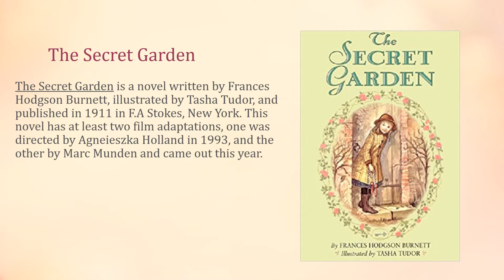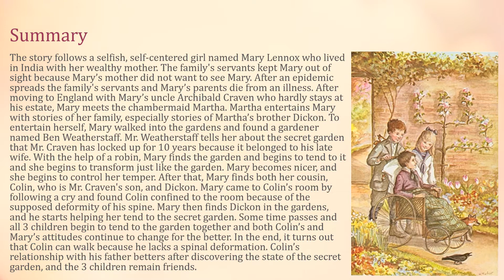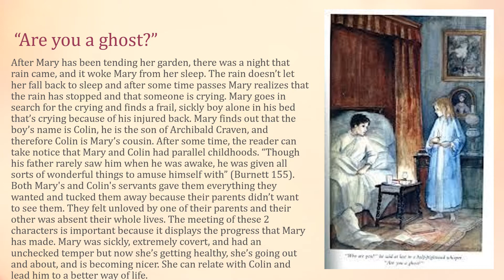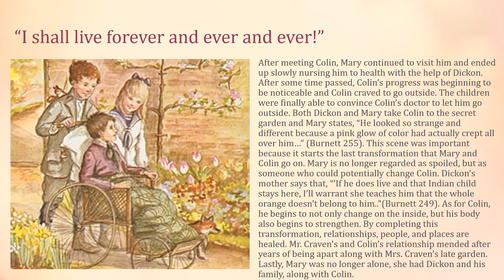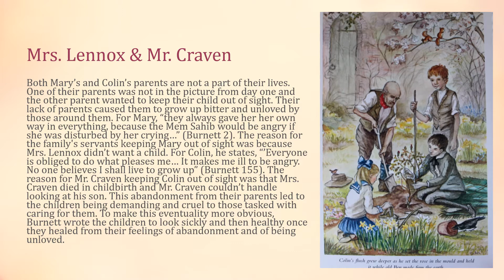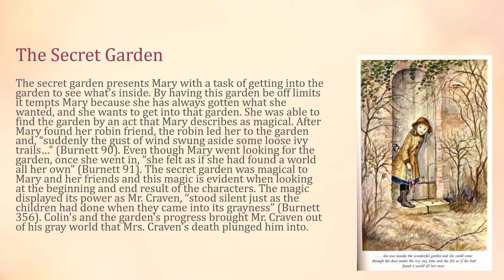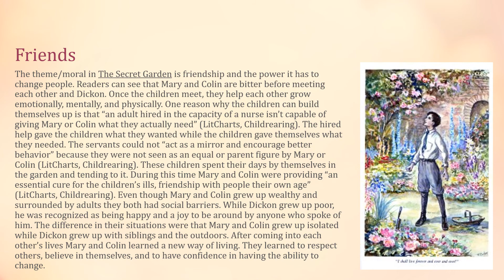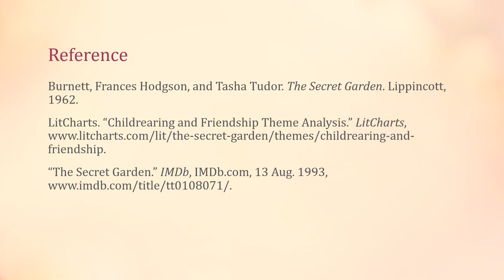M Hinojosa ENL 218 Secret Garden